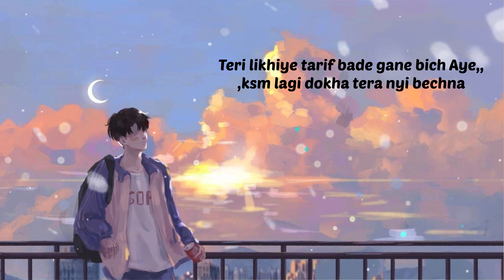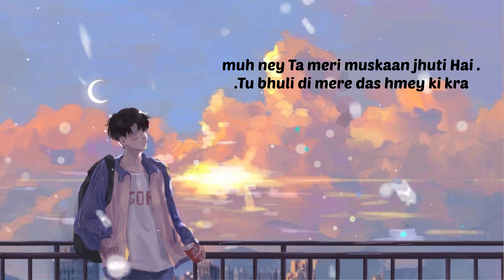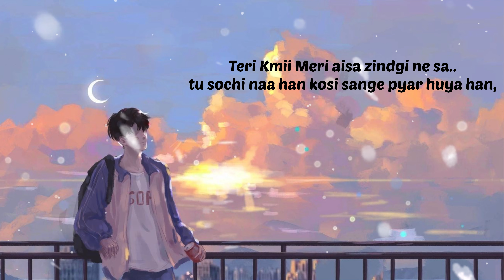THANDE THANDE MAHINE||CHAMAN JAMWAL||SANDEEP THAKUR||SARGAM MUSIC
Presenting Thande Thande Mahine#sargammusic#2022

Album - Thande Thande Mahine
Singer - Chaman Jamwal
Label - Sargam Music